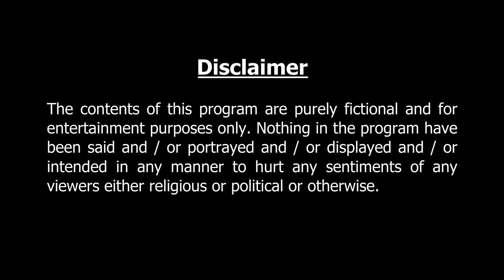সৎ পথে রোজগার | Bangla Cartoon | Thakurmar Jhuli jemon | AFX Animation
সৎ পথে রোজগার | Perfect entertainment for the animated story lovers. Enjoy.